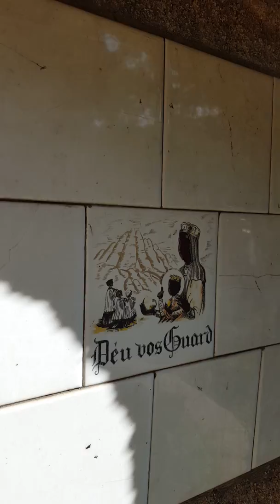Cribs, Spain edition.